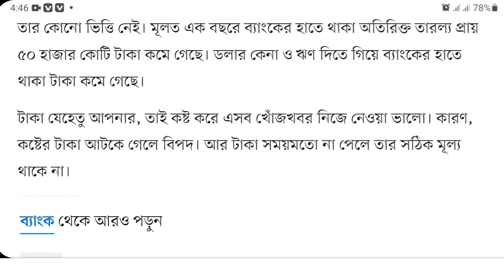কোন ব্যাংকে টাকা রাখা নিরাপদ | কোন ব্যাংকের টাকা রাখলে বেশি নিরাপদ হবে | কোন ব্যাংকের অবস্থা ভালো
কোন ব্যাংকে টাকা রাখা নিরাপদ এ সম্পর্কে বিস্তারিত তথ্য আপনারা এই ভিডিওতে জানতে পারবেন।